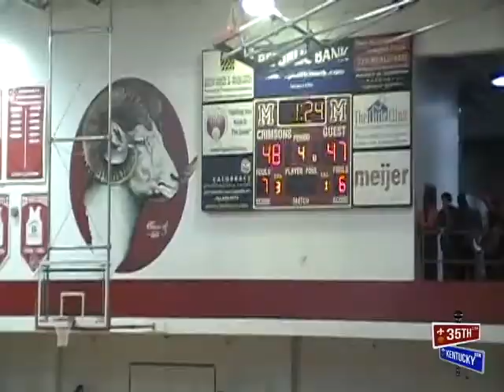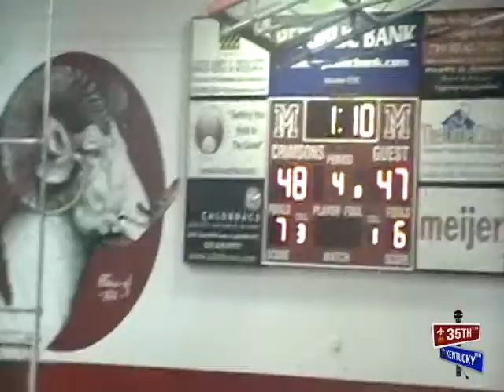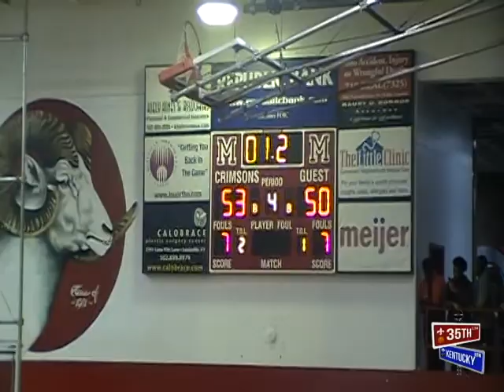Trinity vs. Butler | LIT Semifinal | Full Highlights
01.20.18 | Manual HS, Louisville, KY
2018 Republic Bank Louisville Invitational Tournament
Semifinal
Trinity 53, Butler 50 FINAL
David Johnson led the Shamrocks with 17 points, and Jay Scrubb added 13.
Fifth-seeded Butler got 13 from Jaquay Wales and 12 each from Tolley and Devin Pendergrass, who also snagged 11 rebounds.